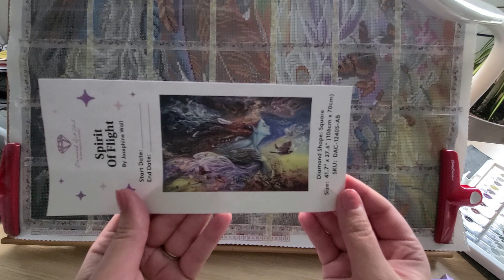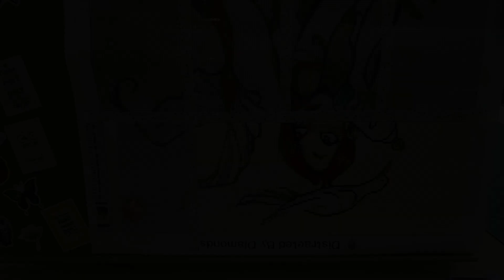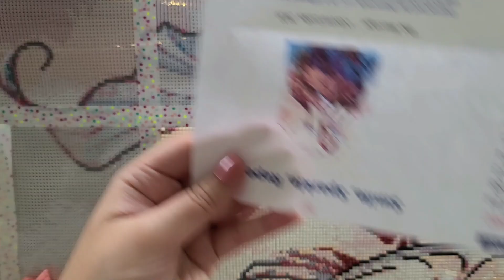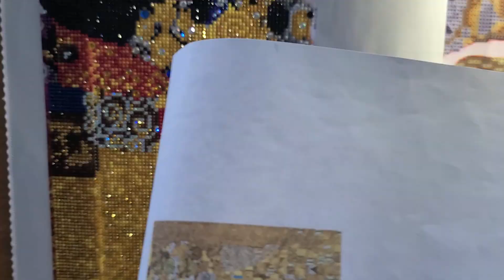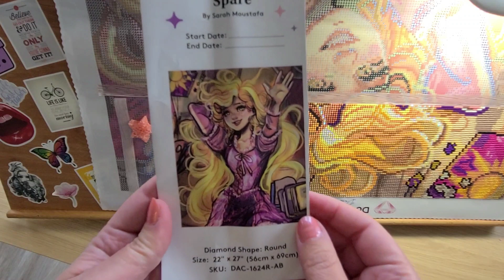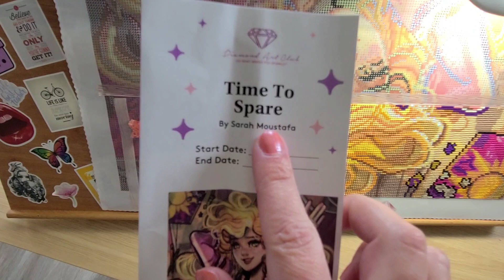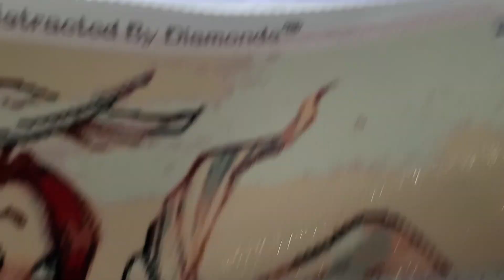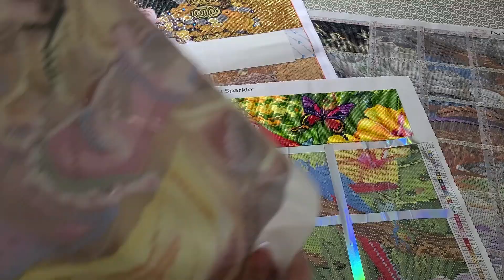Diamond painting - Vlog 39: on travaille sur tous mes diamond paintings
✨ Liens des dp montrés dans cette vidéo:
- Distracted by diamonds

Code promotionnel de 10%: DIAMANTSETSTRASS

✨ Lien pour cutter

✨ Lien pour tablette lumineuse:

✨ Liens pour aimants:

✨ Liens pour stylets:
- Turning a dream
- Jessica Moisan - washi tape

✨ Everlasting tips

✨ Pour pouvoir participer aux concours de la chaîne, veuillez remplir le formulaire suivant d'avoir regardé cette vidéo!